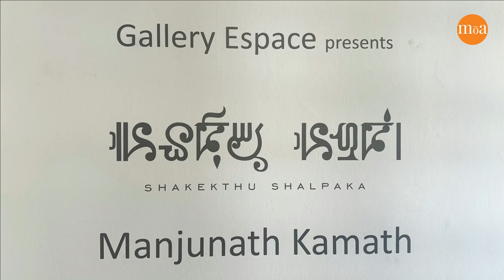🔶 Manjunath Kamath’s Solo Exhibition Shakekthu Shalpaka | Art In Delhi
New Delhi: Gallery Espace presents Manjunath Kamath’s exhibition ‘Shakekthu Shalpaka’  in Bikaner House featuring  a body of large works - sculptures in Kamath’s chosen medium of terracotta, as well as paintings on canvas and paper - conceived in response to Bikaner House’s commodious, high-ceilinged rooms and arched doorways.

“Despite the intensely material processes at work, of layering paint and gold leaf, painting and over painting, Kamath’s over-riding philosophical concerns are with the nature of doubt, and the truth of the archive. He says, “Even in history some parts are available, some are not. What you have not excavated or discovered is just for the imagination.” In the invocation of a fictive past in an undefined present, we are allowed to play and embed our own imaginings, to create our own narratives. No work means any one thing.”
– Gayatri Sinha